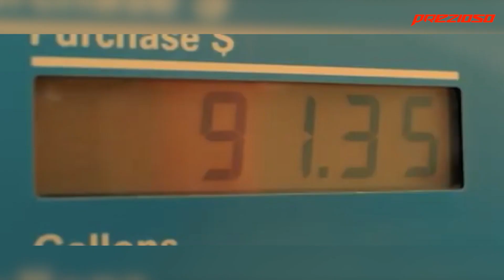Eric Prydz & Friends (Disco Prezioso)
Eric Prydz - Pjanoo
Major Lazer - Lean On
Eiffel 65 - Blue (Da Ba Dee)
Sandy B-World Go Round
Madonna-Deeper and deeper